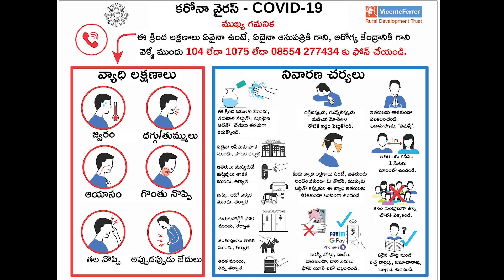Symptoms of CoronaVirus and how to protect yourself by Dr. Bala | Telugu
What are the symptoms of the novel corona virus? When should you go for the testing? How can you protect yourself during these times of a pandemic? Dr. Bala, the Head of RDT Hospital Network explains in this video.

The audio is in Telugu with subtitles in English.